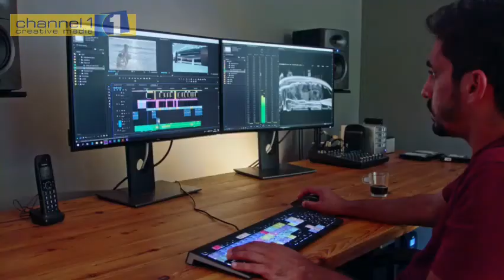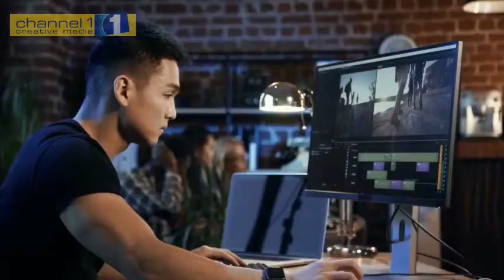Different Types of Training Videos Made By Training Video Production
Training videos have become an integral part of the training sessions. These videos are highly effective in imparting the right knowledge and information on topics.

Address :
15/68 Cheltenham Road,
Dandenong VIC 3175,
Australia